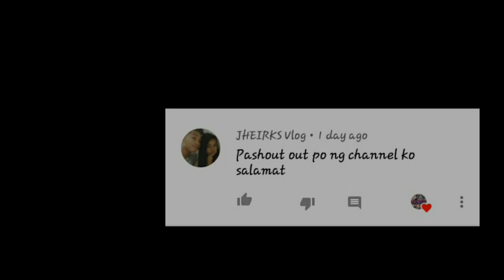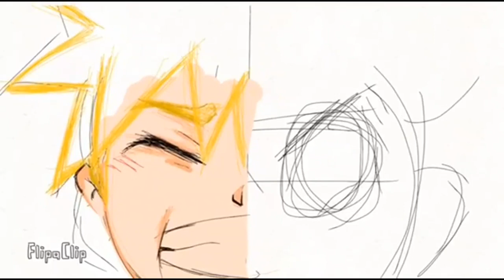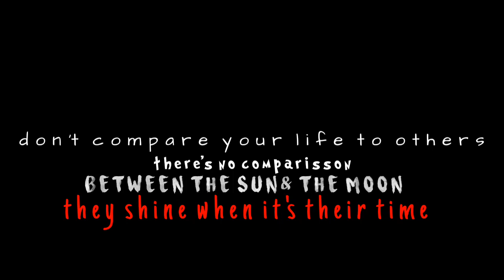DRAW NARUTO |MY THIRD ANIMATION | [flipaclip]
hi guys this is MR.Chipz this is my DRAW NARUTO video it will hope you enjoy it

N a r u t o  f a n a r t  s h o r t  a n i m a t i o n

   P l e a s e  l i k e  ,c o m m e n t  ,
S u b s c r i b e  a n d  s h a r e   a l s o❤❤❤❤❤

Credits to for song background

P.S watch our videos in 1080p for the best viewer experience :)

NARUTO FANART MY THIRD ANIMATION [flipaclip]

T h a n k  y o u  f o r  1k  s u b s c r i b e r

G o o d  l u c k  f o r  a l l   o f  u s

      S t a y  s a f e❤

how to draw naruto characters step by step slowly,
how to draw naruto characters step by step slowly easy,